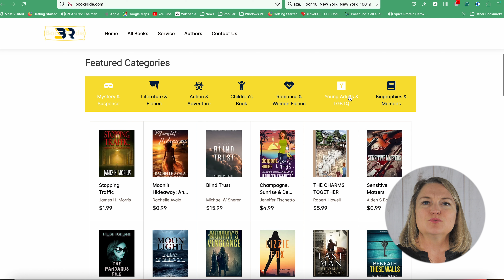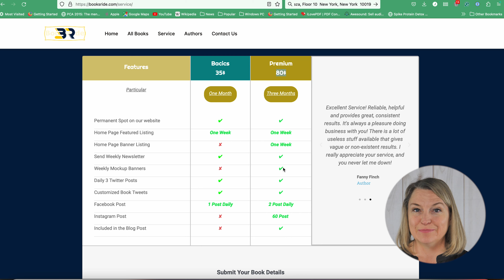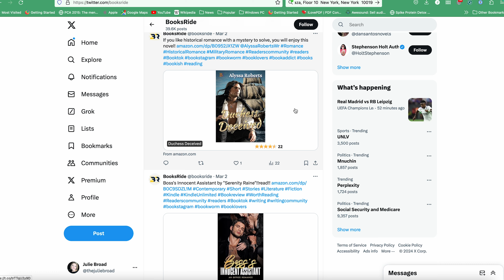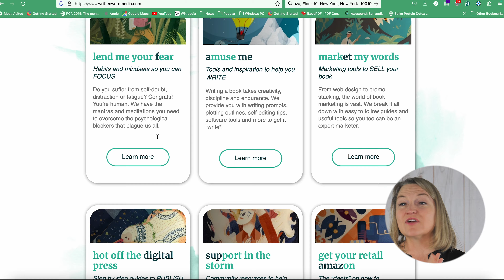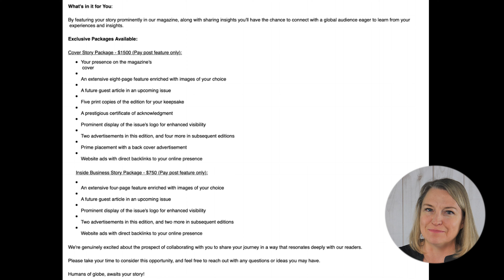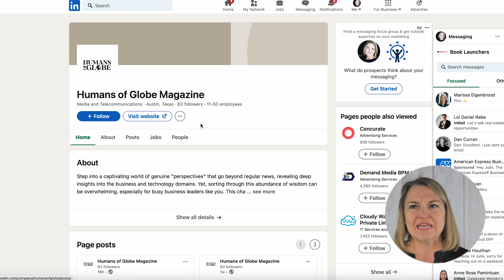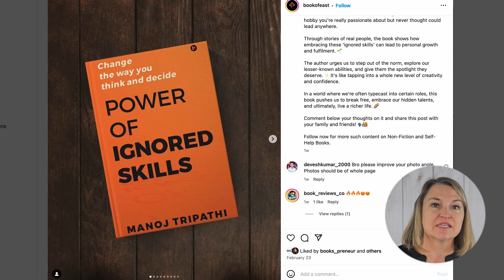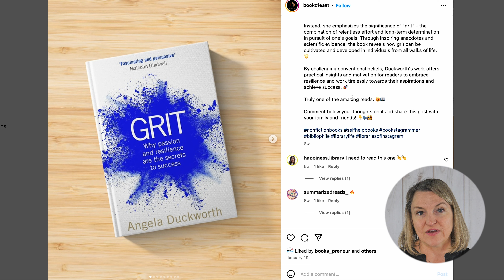How to Evaluate Book Promotion Offers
Do you get offers in your inbox every day to be featured on some media outlet or to promote your book with this low-cost promotion site guaranteeing social media posts? How do you evaluate those book promotion offers? What ones are worth investing in and what ones are a scams or not worth your money? In this video, Julie Broad of Book Launchers breaks down three different offers to help you evaluate them for yourself.
Want the ultimate book to help you promote your non-fiction book? Download the Audiobook version of Self-Promote and Succeed, free: https

00:00 Introduction
01:20 Promo Email Invite Example
02:24 Does a Website Feature Help You?
03:58 Written Word Media
05:46 Chosen to Be Featured in a Publication
08:22 Bookstagrammer Example
09:56 Get Self-Promote and Succeed Free